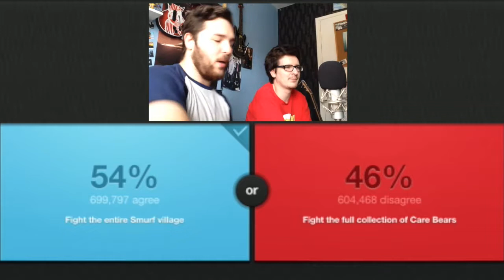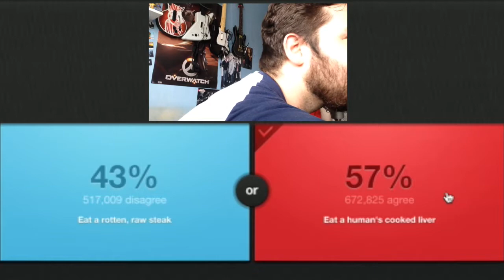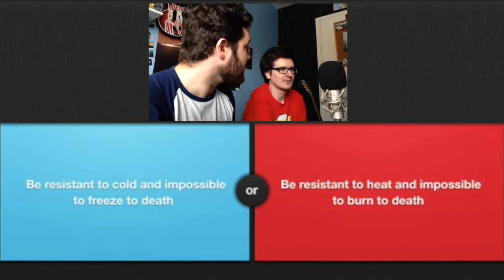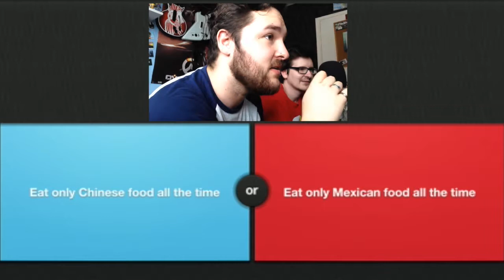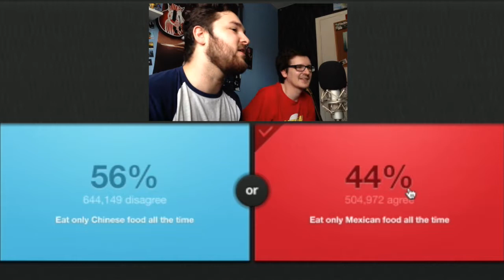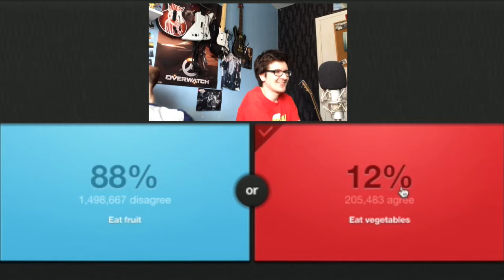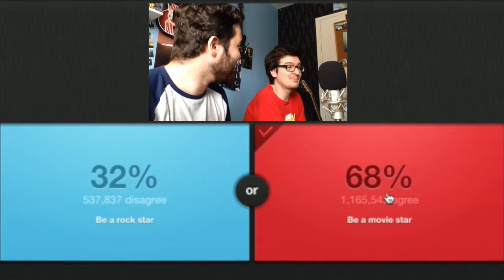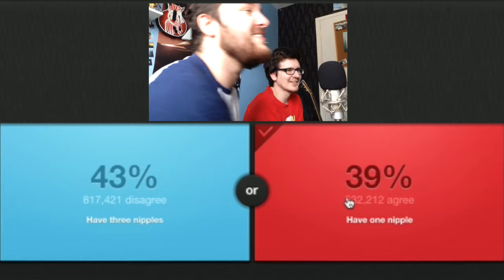Would You Rather #1 | THREE NIPPLES AT ONCE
Song 1: DOCTOR VOX - Heatstroke
Song 2: VOIA - Mochi Moshi (feat. Keii) (Arthur & Medic Remix)
Song 3: Mike Chino - Calm And Harmony